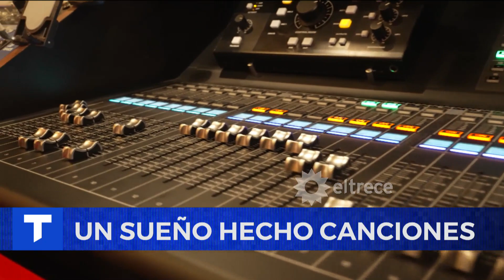CANCIONES URGENTES PARA MI TIERRA: un proyecto artístico y pedagógico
El maestro rural, músico y coordinador general del proyecto “Canciones urgentes para mi tierra” habló con Telenoche del “Woodstock ambiental" realizado en la provincia de Córdoba. Fue organizado con sus alumnos rurales y estuvieron presentes músicos de alto nivel: León Gieco, Lito Vitale, Juan Carlos Baglietto, Fabricio Rodríguez, entre otros.

Informe emitido el miércoles 27 de diciembre de 2023 en Telenoche.